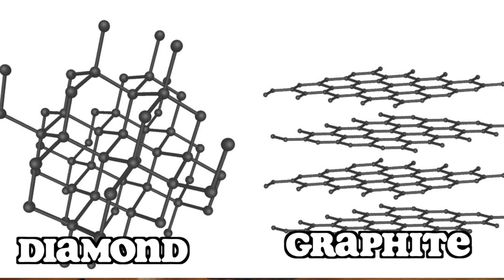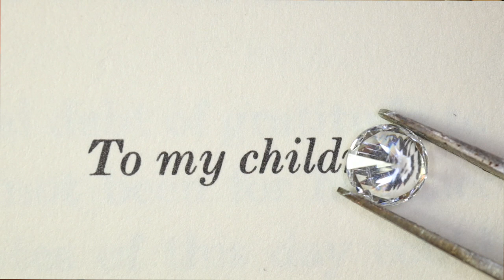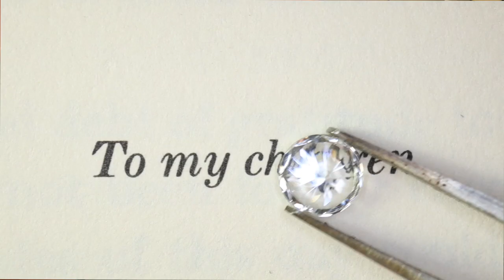Did I find a diamond?!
I found a shiny stone on the ground a few years ago... and I think it might be a diamond. But how can I test it to see if what I found is real, or a fake? Join me on this episode of Rock Talk as we go over some of the most common at-home methods to testing a diamond!